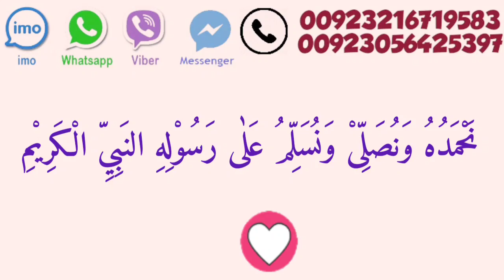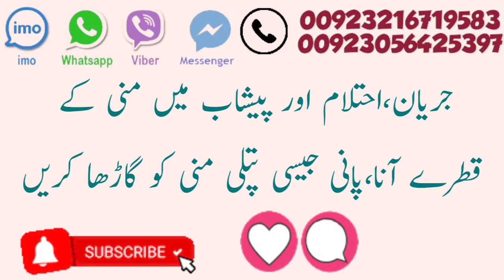jaryan Ka ilaj / Ehtlam Aur Jiryan Se Nijat Ka Wazifa / Jiryan Ka Asan ilaj / By Rohani Clinic..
jaryan ke liye rohani ilaj, Jaryan Se Nijat Ka Khas Wazifa, Jaryan Ka Qurani Wazifa /BY Maulana Asghar Abbasi, jaryan se nijat, jaryan ka rohani ilaj, jaryan se nijat ke liye, jaryan ke liye asardar Wazifa, jaryan ki bimaree se nijat ke liye rohani, jiryan ka ilaj in urdu, jiryan kya hai, jiryan e maazi ka ilaj, mani k qatray ka ilaj,